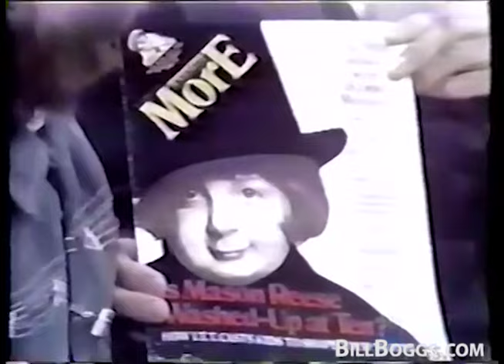Mason Reese with Bill Boggs